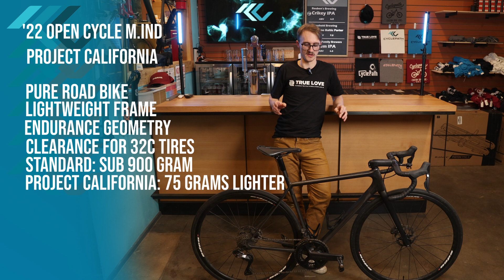Review: Open M.IND Project California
Quick bike review from Lewis, our resident road and gravel expert. Lewis reviews the Open Cycles M.IND Project California after having spent a few months pedalling it around the Portland, OR area.